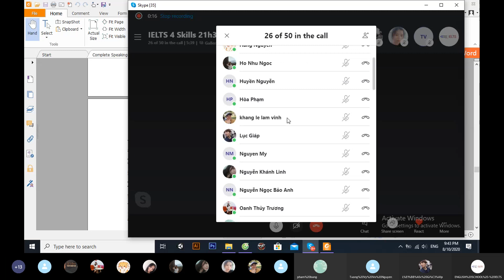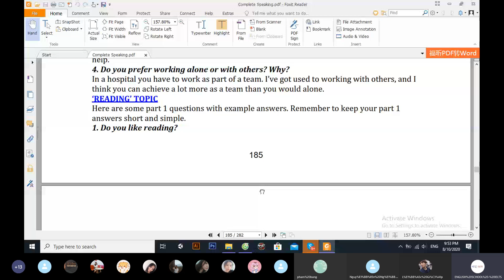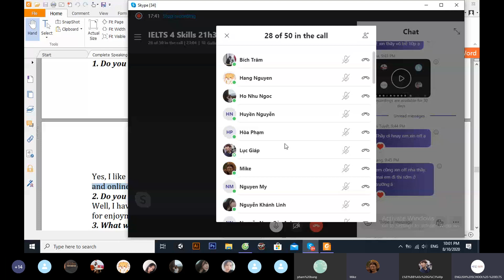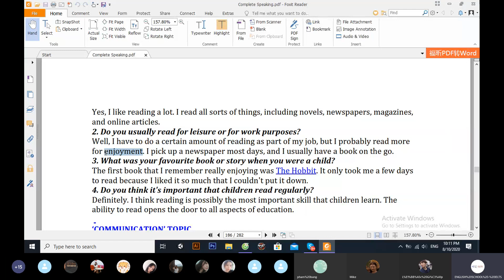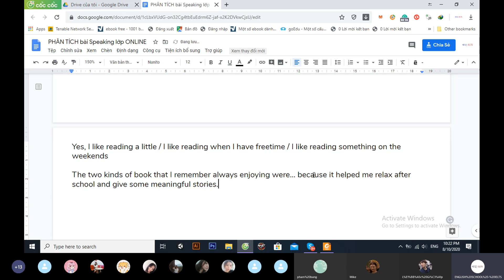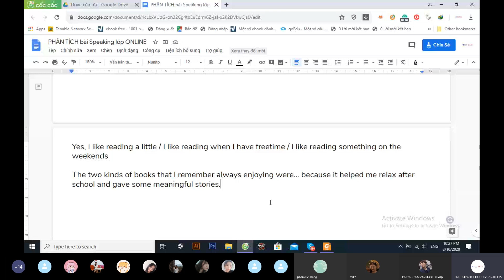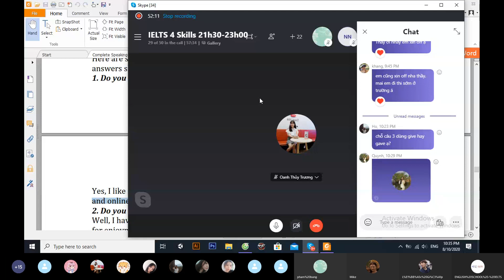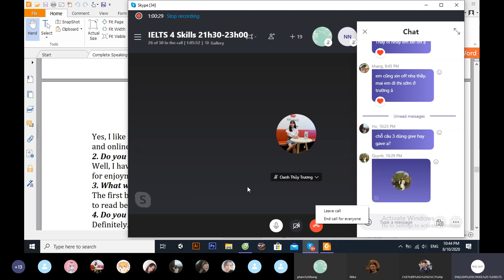T2 10.08.20 - Speaking - Reading Hobbies